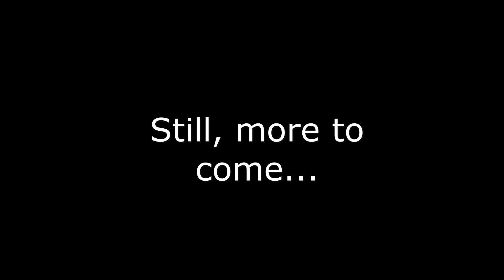A New year Sunday stroll pt2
Remember to check out part 1